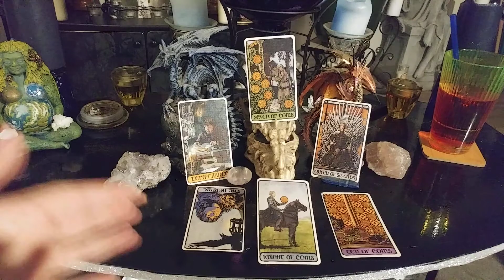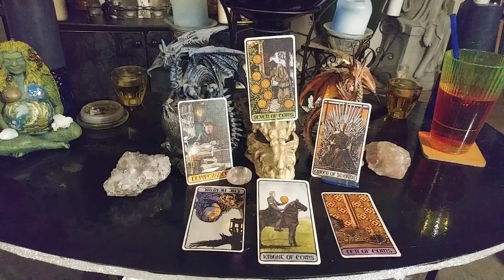Thursday May 26th, 2021 Throne Thursday Daily Tarot Cards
Payments & Tips

Card Readings
Q & A

1 Hour - 1 1/2 hours
Channeled Messages from Spirit
Card Readings
Q & A